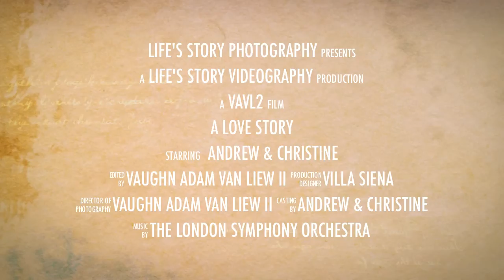lsv: andrew & christine trailer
a Life's Story Videography production: Andrew & Christine's wedding trailer. twitter:@lifesphoto